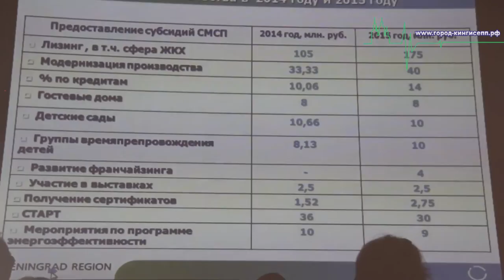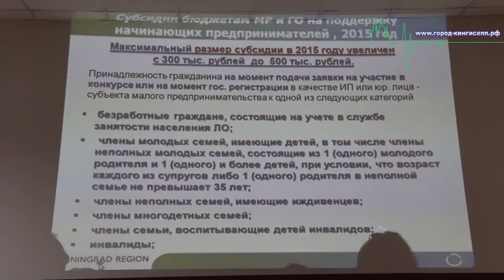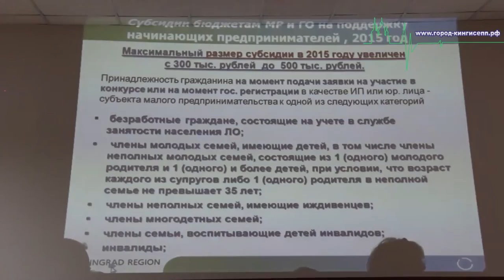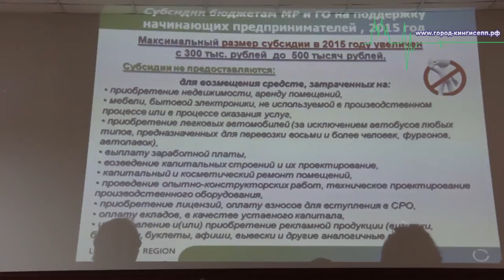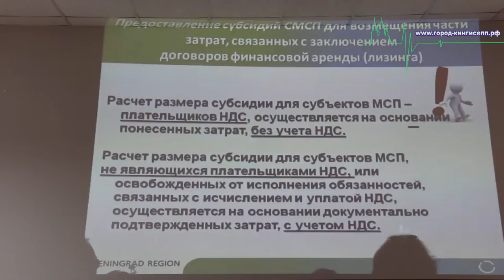В Кингисеппе прошла рабочая встреча представителей малого и среднего бизнеса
28 июля, в АМО "Кингисеппский муниципальный район" прошла рабочая встреча представителей малого и среднего бизнеса с Председатель комитета по развитию малого, среднего бизнеса и потребительского рынка правительства Ленинградской области Есиповым С.В. На мероприятии присутствовал корреспондент информационного портала "город-кингисепп.рф".